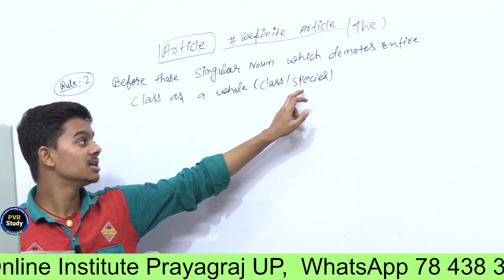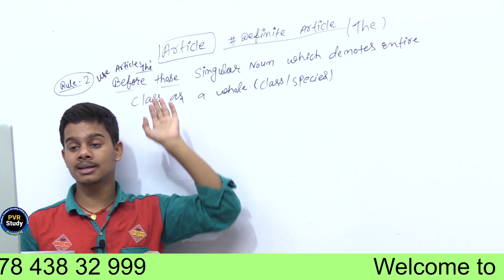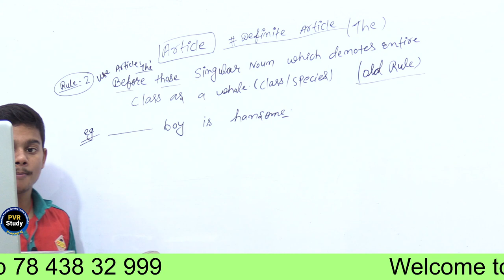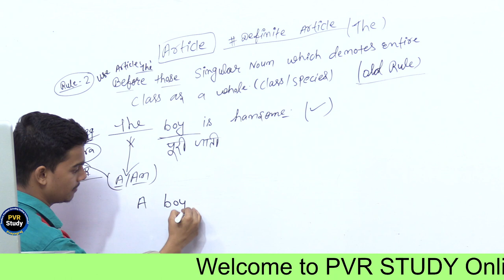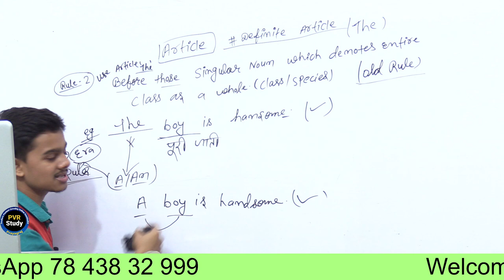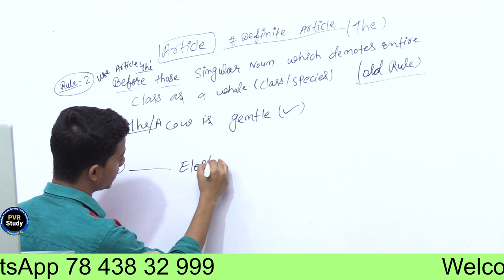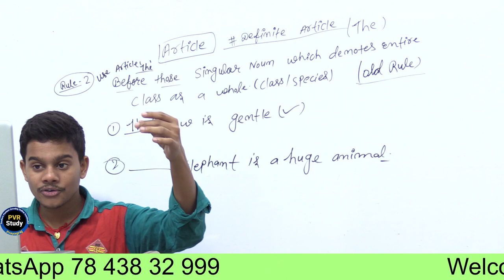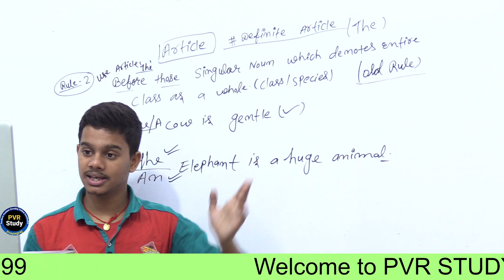Basic English Grammar | day 27 | Article a an the | article in english | English by Shashi Patel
Article in English Grammar | Day 27 | Definite Article (The) | English By Shashi Patel,
 Articles in English Grammar | English by Shashi Patel for 6th - 12th ,
English with  pvr study ,
Articles - a, an & the - English Grammar lesson ,
How to learn articles in English grammar for beginners  a an the,
Use of Articles the in English Grammar Exercises ,
Unknown Facts of Articles (A, An, The) ,
Articles in English Grammar by pvr study ,
सीखों Use of Articles (a, an, the) in English Grammar with Examples in Hindi ,
 Learn with shashi patel ,